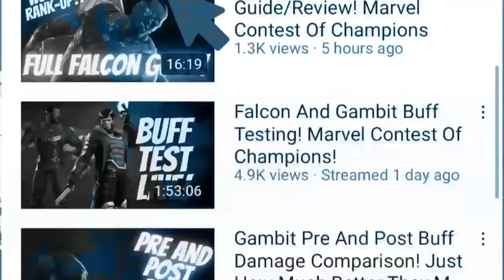Black Cat Made Simple! KT1 Black Cat Guide!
Link To Evizone - must have account to apply and participate

Registration Deadline - 12th Of October
First Round And Bracket Announced - 17th Of October

Greetings summoner,

Jacob - Jacobkanda
DIA - Diabolixide
JJ - jackjack19831
KT1 - TheKiryu
Mandalorian: elmandalorian

KT1

Greetings Summoner,

KT1